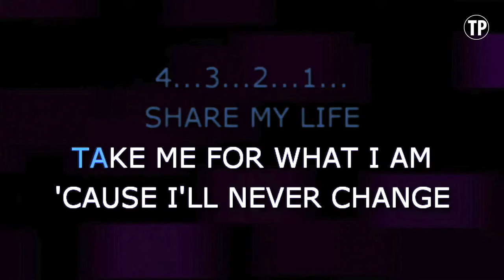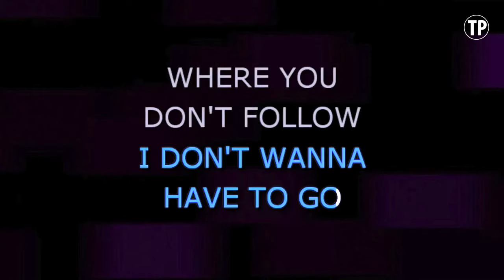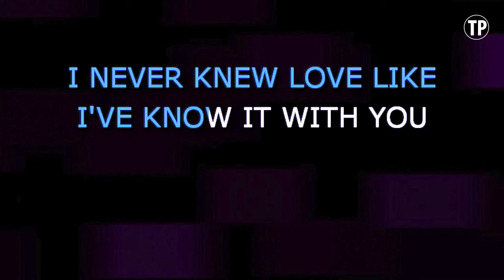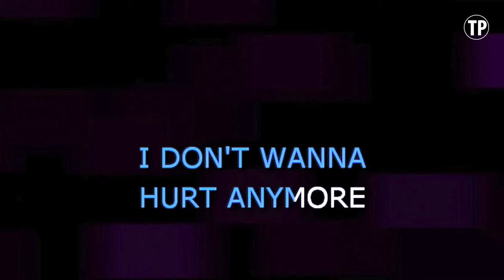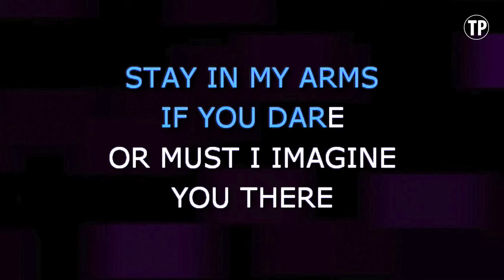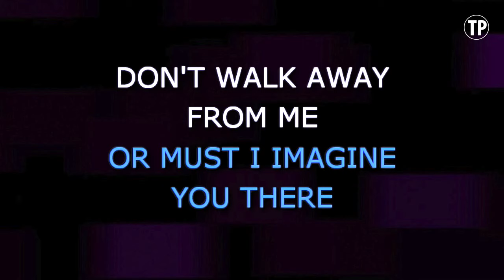Whitney Houston - I Have Nothing (Karaoke Version)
Enjoy singing along with this Karaoke Version of I Have Nothing as made famous by Whitney Houston.

I Have Nothing is a song originally recorded by Whitney Houston. This version of the song has been fully re-recorded and re-arranged by Miguel Galguera

Release Notes:
· Tempo: 75 BPM
· Songwriters: DAVID W. FOSTER, LINDA THOMPSON JENNER
· Publishers: PEERMUSIC III LTD, WARNER-TAMERLANE PUB, SONGS OF UNIVERSAL INC